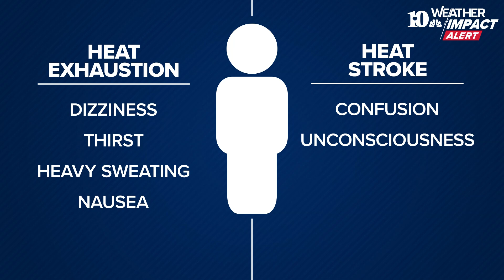Knox County first responders urge heat safety as temperatures near record-highs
People should make sure to drink plenty of water before heading out of their homes, and while they need to be out in the sun.